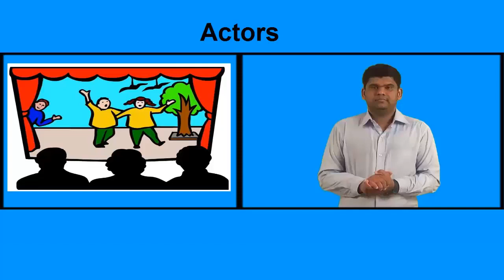Actors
This Video stream are useful for the global deaf community.There are learn at anytime & anywhere.